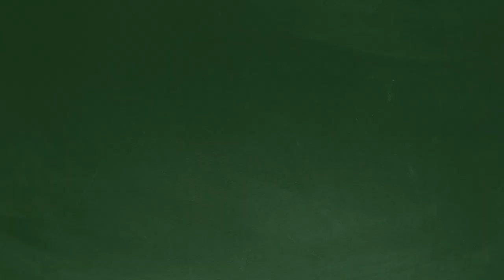Read Out Loud BELLO THE CELLO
What's my song? Will I fit in? These are the questions we find a young Cello named Bello asking himself as he tries to navigate the novelties of his first day at school. When inspiration from the magical sounds of his new classmates mixes with the encouragement and the gentle nudge of other whimsical characters, Bello arrives at the discovery of his gift, the magic of his song.